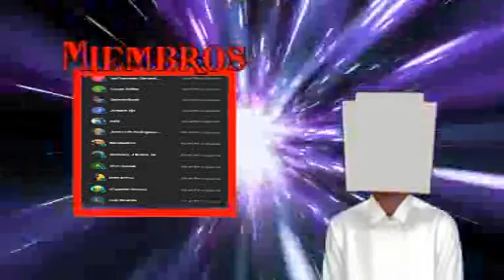High School DxD: ¡Explorando la Habitación del Tiempo | Parte 12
"Está bien chicos. Es hora de resolver una discusión. Si reencarnaran en DxD, ¿qué raza elegirían y por qué?" Algunos eligen dragones. Algunos eligen yokai. Otros eligen demonios y otros pocos, ángeles. En una era donde los dioses existen y una miríada de razas pueblan el planeta, Igor tomó la decisión más extraña. En cuanto a qué fue, sigue leyendo y descúbrelo.